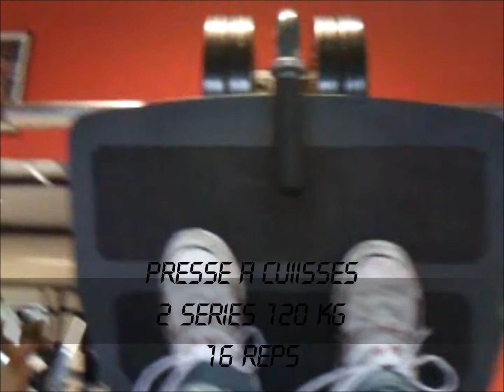Mon ENTRAINEMENT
MUSCULATION CUISSES